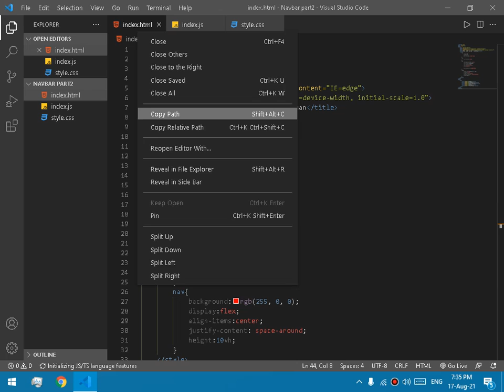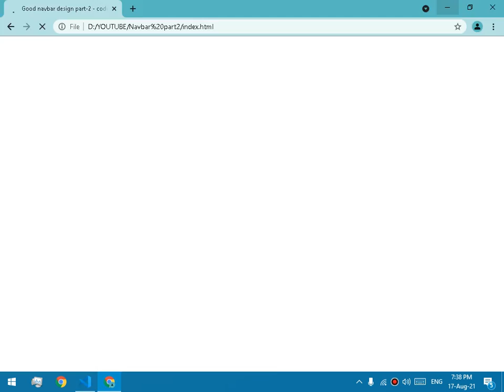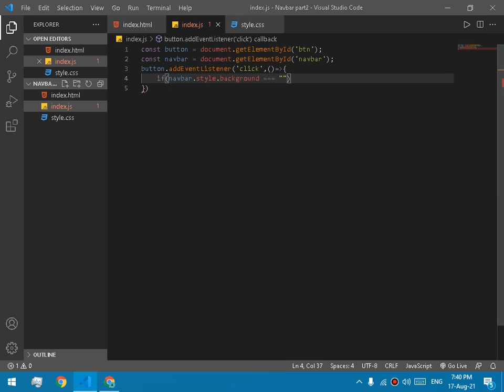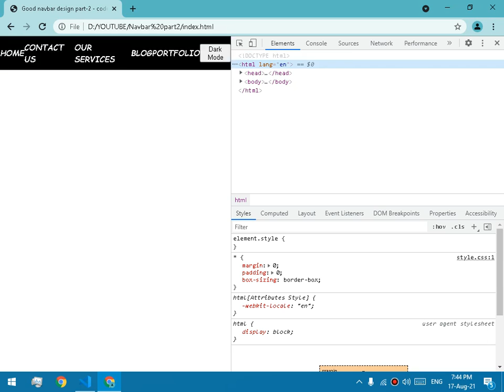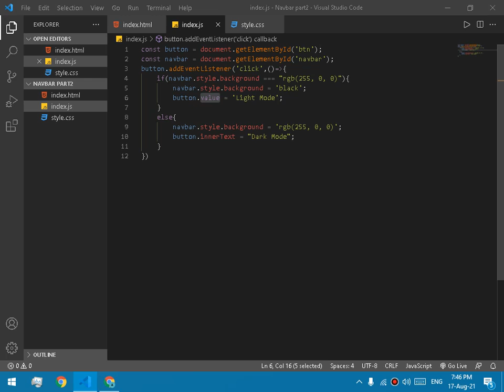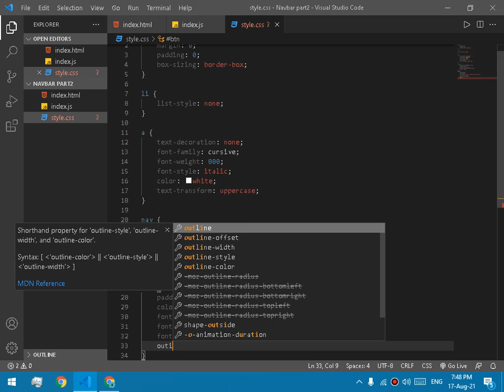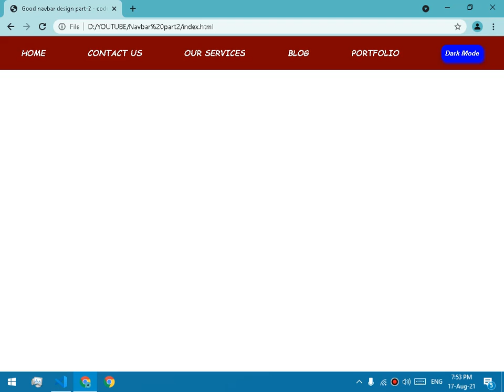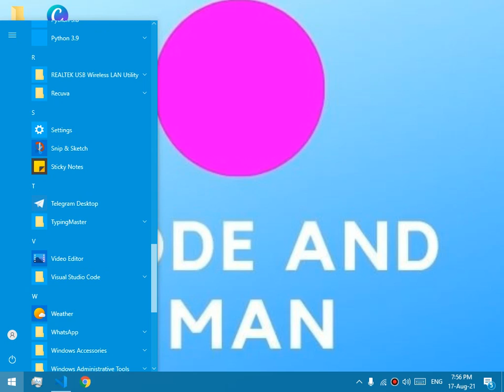How to create a navbar in less then 10 minutes in hindi|| Part 2 || CodeAndMan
Hello whats up guys today in this video I am going to tell you that how you can add the dark mode to the navbar.

Topics covered in this video:
how to create a navigation bar in html and css
how to create a navbar using html and css
how to create a navbar in react js
how to create a navigation bar in html
how to create a navbar using bootstrap
how to create a navigation bar in html and css with logo
how to create a navbar
how to create a navigation drawer in android studio
how to create a navigation bar in angular
how to create a navbar in html
how to create a navbar in html and css
how to create a navigation bar in android studio
how to create a navigation bar
code and man
codeandman
codewithharry
code with harry
thapa technical
thapatechnical
how to make money
earning